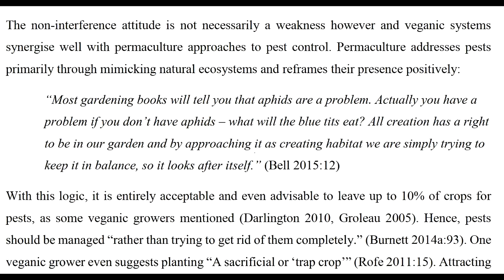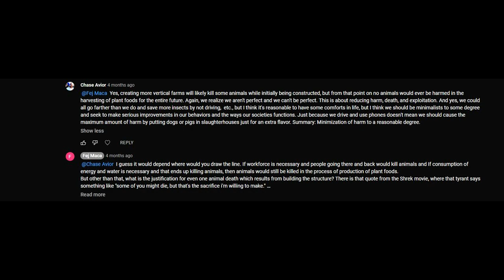Crop Deaths Excuse #10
Veganic farming is something which vegans would appeal to when talking about crop deaths, but even that isn't crop deaths-free.